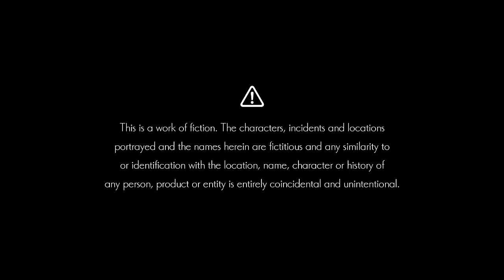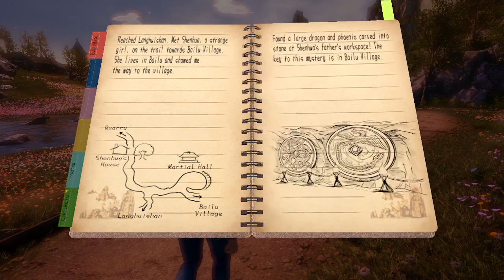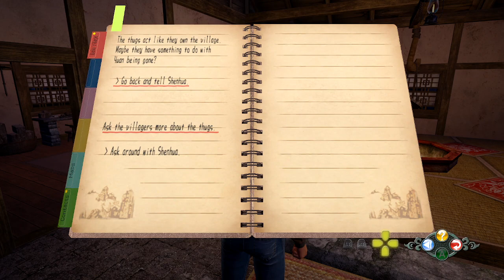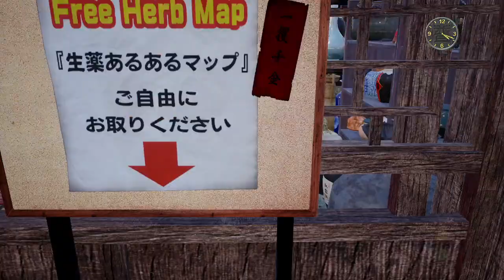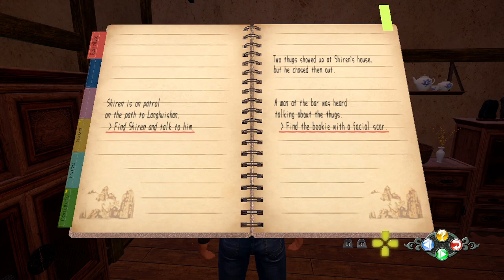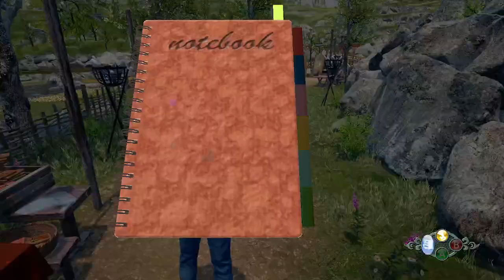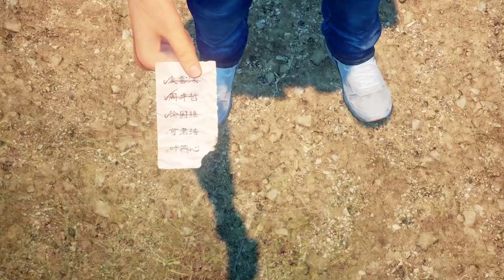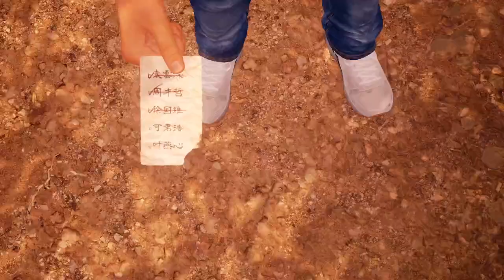Shenmue III Replay | take 2